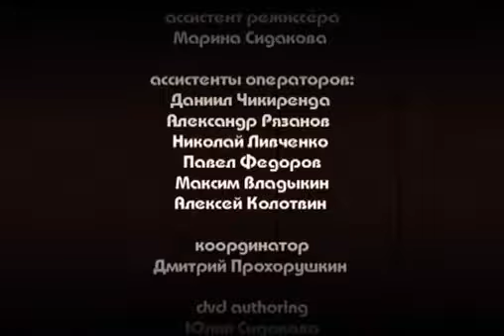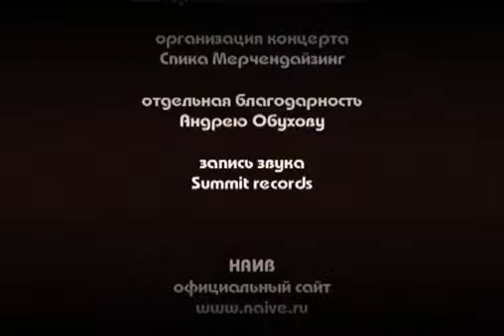Наив Alter Ego Концерт